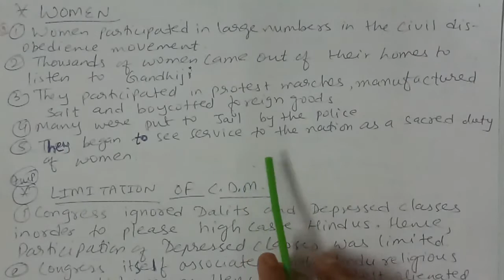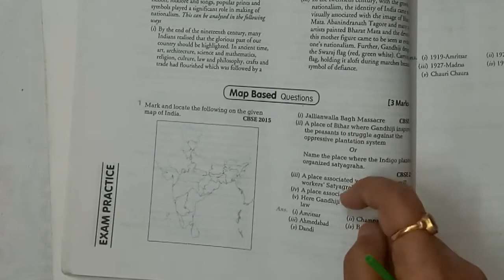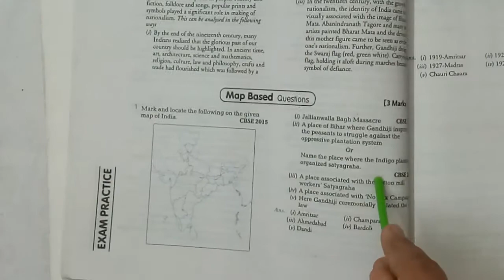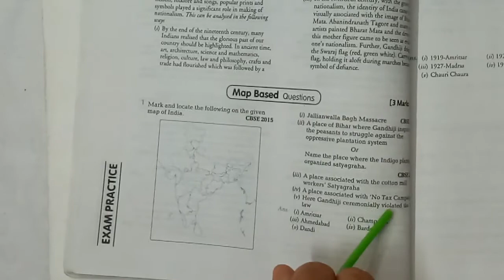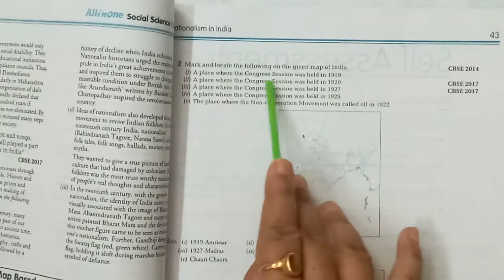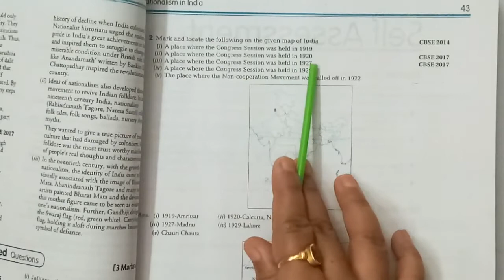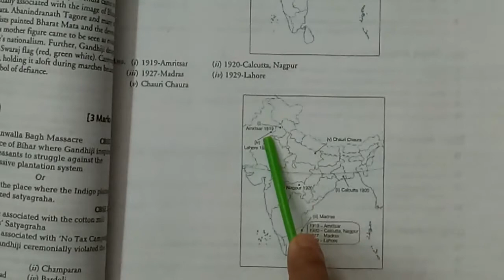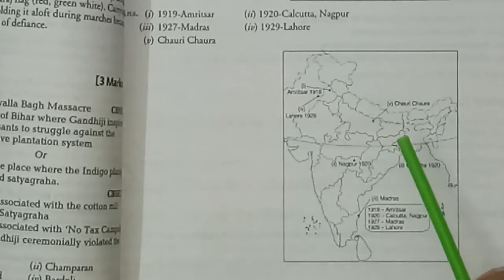Nationalism in India | Chapter 3 || History || Class 10 | NCERT | J.K.OnlineClasses | Patan | CBSE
LECTURE : 156(S.S/Hist./Ch-3/Part-4)
Nationalism in India

***We are Doing (S.S/History/Ch-3/Part-4 )***

**Poor Peasants**
-They use to cultivate on the land of big farmers .
-They use to pay them rents .
-it is difficult to pay rent after economic depression .
-They demand that landlords should waive off their unpaid rents .
-Congress did't support the "No Rent" Campaign .
-They don't want to spoil their relation with Rich Farmers and Landlords .

**Business Classes**

-They want policy that support business activity .
-They want protection against imports of foreign goods & policies .
-They formed indian Industrial and commercial congress in 1920 .
-(FICCI) in 1927.by Purshottam das & G.D.Birla .
-They support CDM financially and refused to buy and sell goods .
-Business man view Swaraj as a time when trade and industries can flourished without any colonial restrictions .

**Working Class**

**Women**

**Limitation of CDM .

**( Sep. 1932) Poona Act .

**Explain the factors that contributed in the growth of "The sense of collective belonging " among Indians .

J.K.Online Classes
          Education Channel